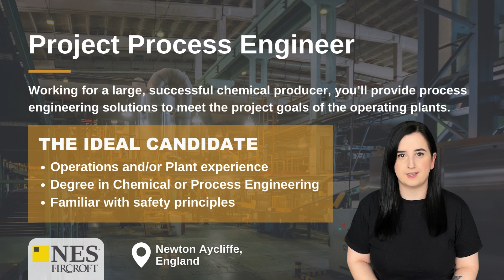Exciting Manufacturing Jobs for March! 👷 Process Engineers, Project Support and Warehouse Operatives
Are you looking to find your next role in the manufacturing sector? At NES Fircroft, we have a variety of roles across the globe that need skilled workers.

00:10 | Senior Technical Consultant

00:27 | Sales Manager

00:46 | Project Process Engineer

01:05 | Training Coordinator

01:21 | Project Support

01:38 | Storeman/Warehouse Operative

01:54 | Operator Tech

We are proud to be the world’s leading engineering staffing provider spanning the Oil & Gas, Power & Renewables, Infrastructure and Construction, Life Sciences, Mining, Automotive and Chemicals sectors worldwide.